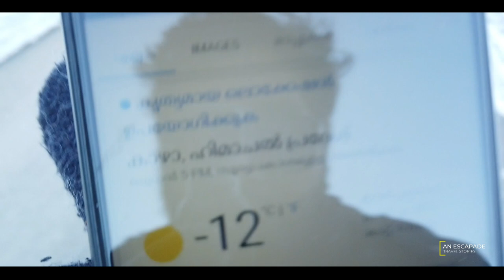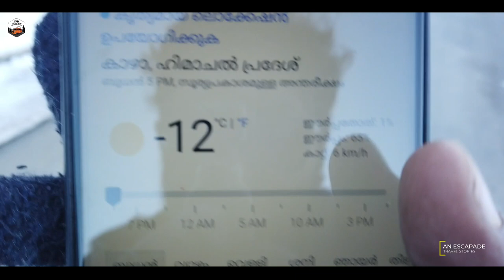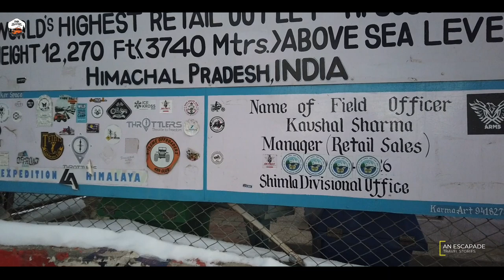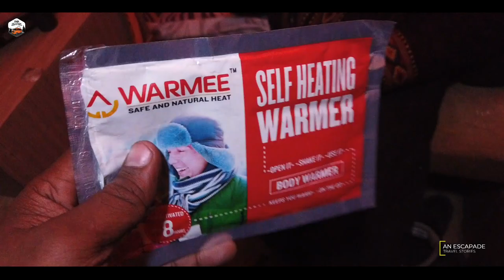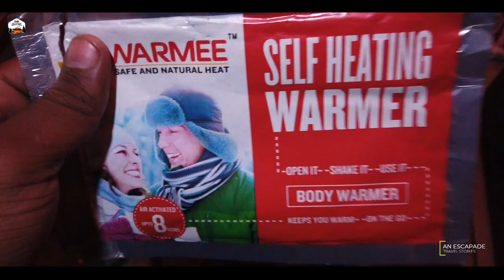SPITI VALLEY | വാൻ ലൈഫിന്റെ ഗുണങ്ങൾ | Van Life Himalayan Adventure 22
Frozen Waterfalls | ep 09 മഞ്ഞുമലകൾ തേടിയൊരു യാത്ര Malayalam Travel Vlog